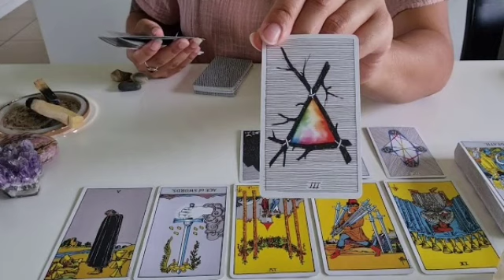برج العذراء من 22 إلى 2 تشرين ثاني 2022 /سبب انجذاب حبيبك للطرف الآخر😔شيء قادم لك في طريقك يا عذراء🤲